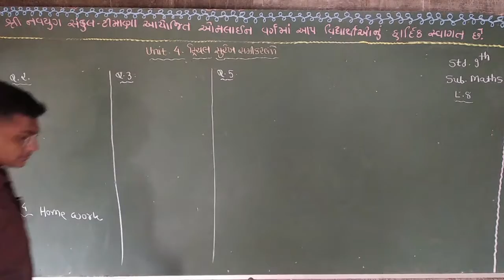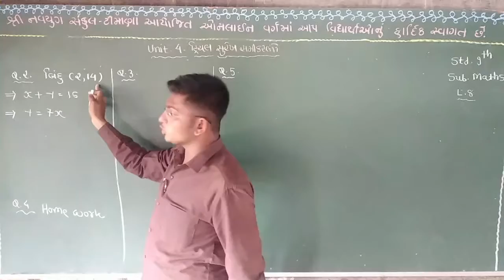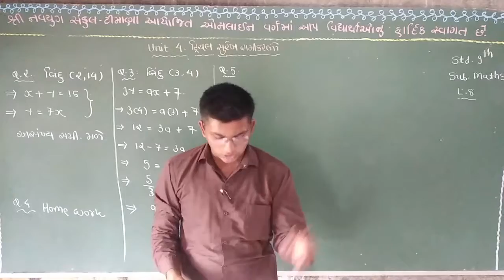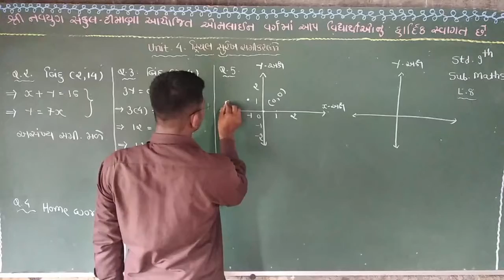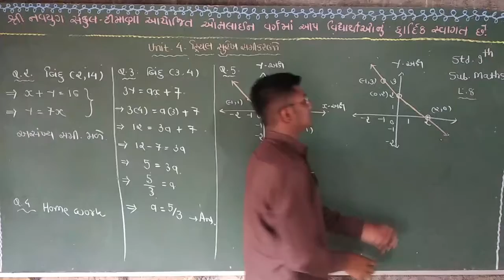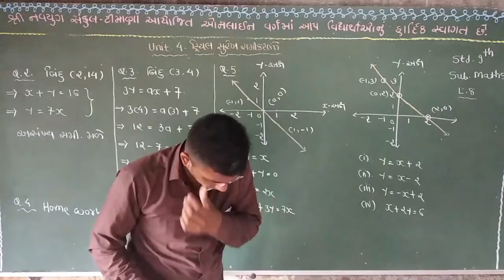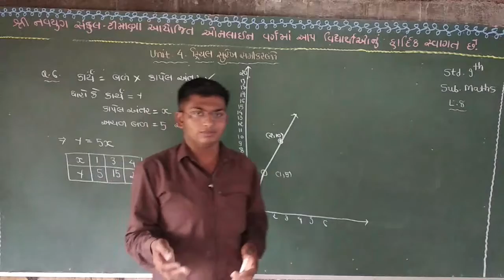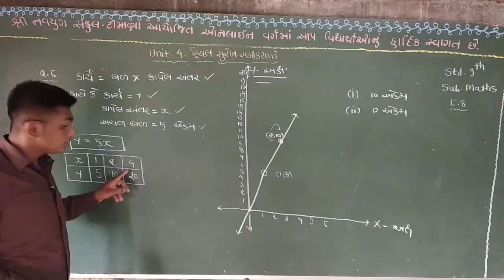navyugtimana navyug navyugshala_timana